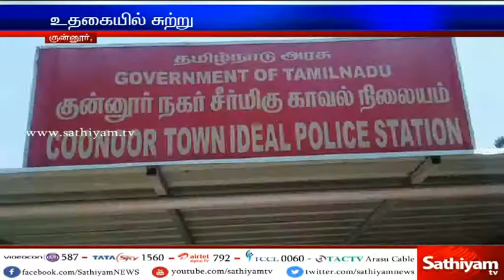Suddenly an extra fees collection in Mini buses in Nilgiris district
The crack codes of all popular programs. Suddenly an extra fees collection in Mini buses in Nilgiris district